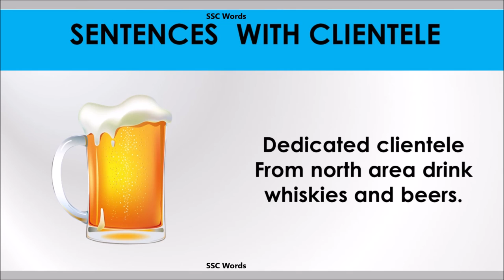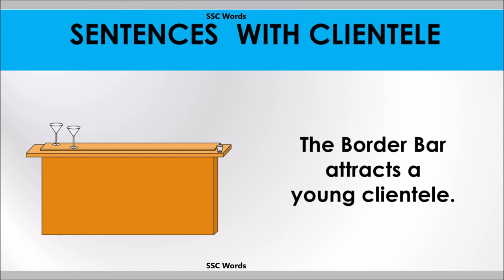Clientele word - Improve English - Meaning and 5 sentences - GRE / CAT / GMAT - SSC Words